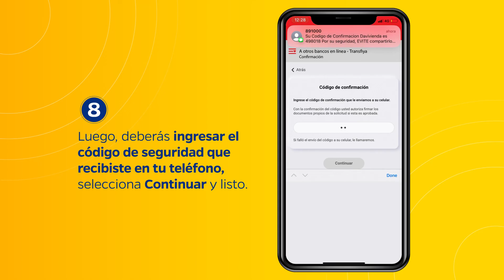Cómo enviar plata por Transfiya desde Davivienda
Con Transfiya envías plata entre entidades financieras al instante.

Si quieres conocer más acerca de nuestros servicios, te invitamos a visitarnos en nuestras redes oficiales.

Transfiya un servicio de ACH Colombia